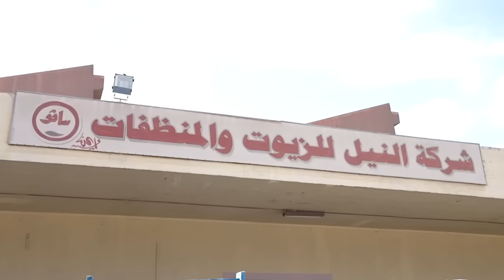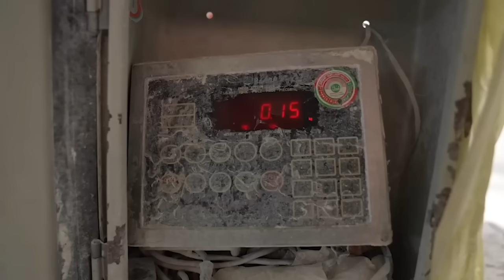باب الخلق| كل المساحيق الغالية بتخرج من مصنع سافو.. صنع في مصر